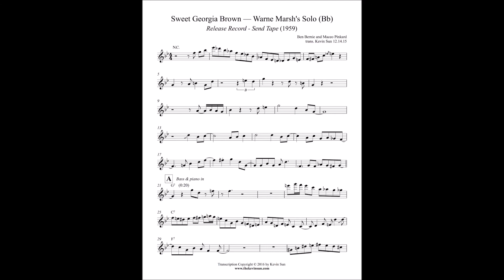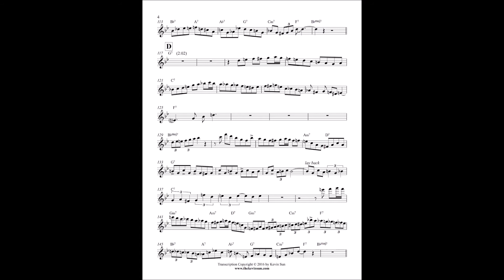WARNE MARSH,,, " Sweet Georgia Brown "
From the Album "Release Record- Send Tape " ,,, Late 1950's,,, Personnel listed in opening image.